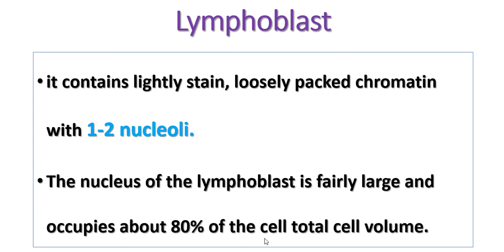Lymphoblast: cells of immune system#shortsyoutube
Lymphoblast: cells of immune system

For more topics of anatomy  and videos
3. easy humanatomy facebook page